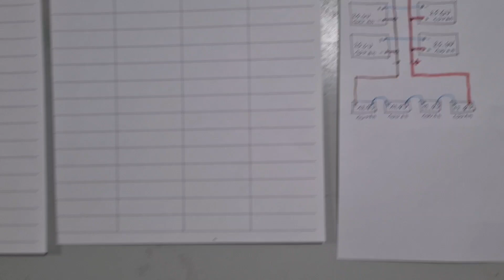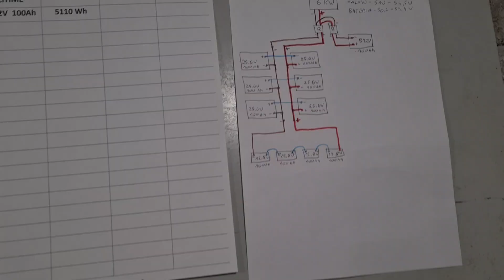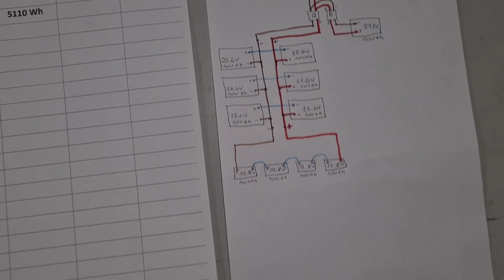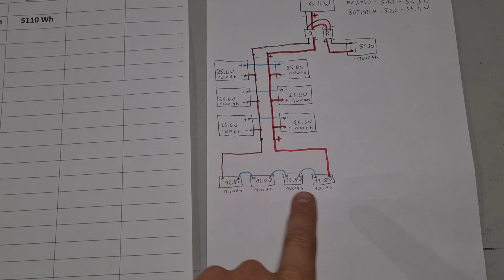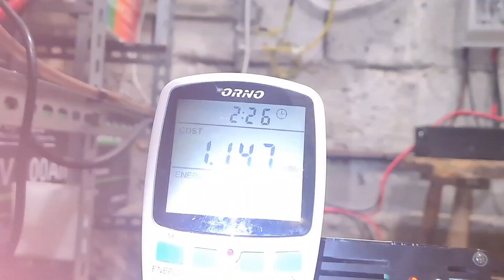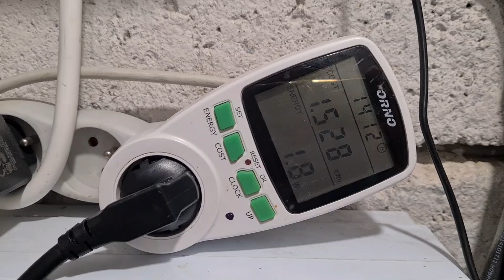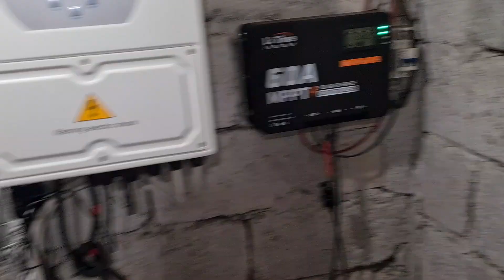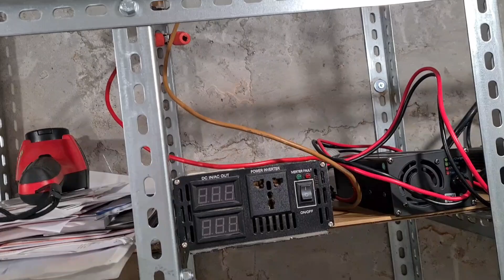Nowy Projekt 4x12V. Test Baterii LifePo4 12,8V 100Ah Power Queen.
Nowy projekt 4x12V.
To kolejny z moich dziwnych pomysłów na dołączenie do już podłączonych baterii LifePo4
1x51,2V
6x25,6V
kolejne 4x12,8V.
Całość będzie miała pojemność 500Ah 25kwh

W tym odcinku Test pierwszej baterii od
Power Queen 12,8V 100Ah